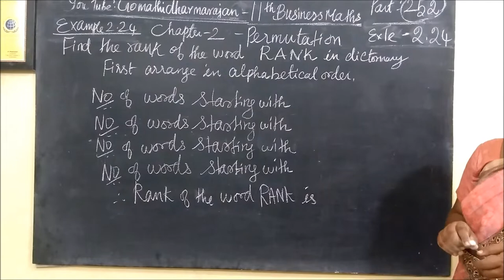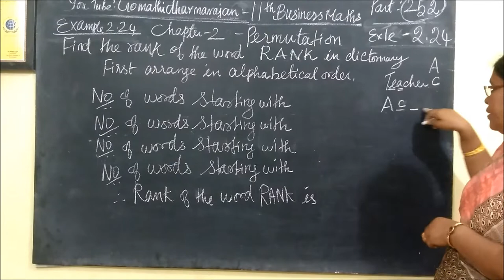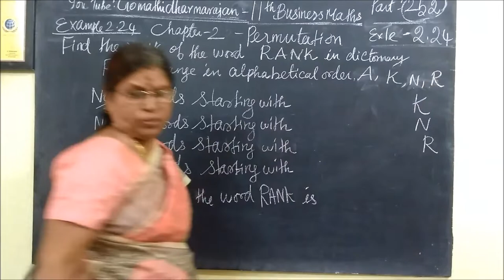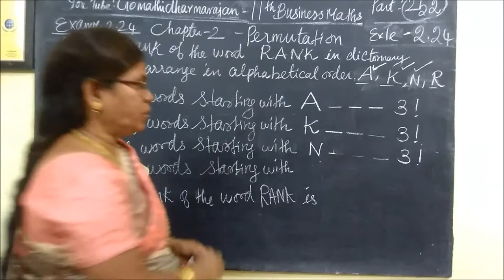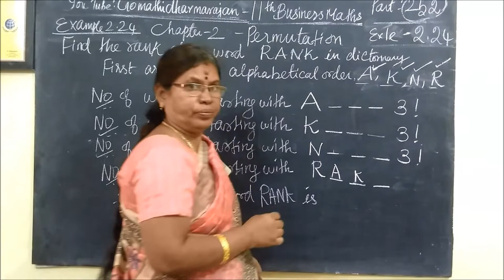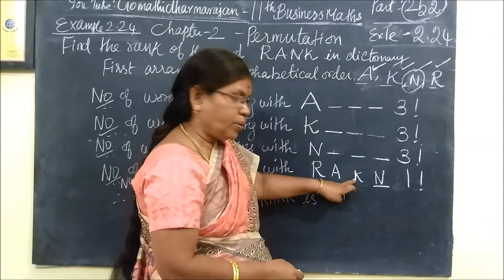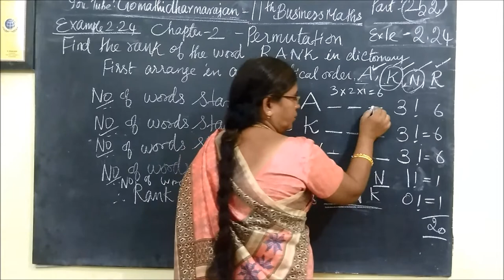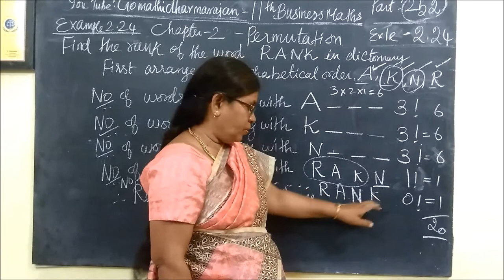11th B-Maths [Part-252] Exle-2.24 Algebra Gomathi dharmarajan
11th B-Maths [Part-252] Exle-2.24 Algebra Gomathi dharmarajan